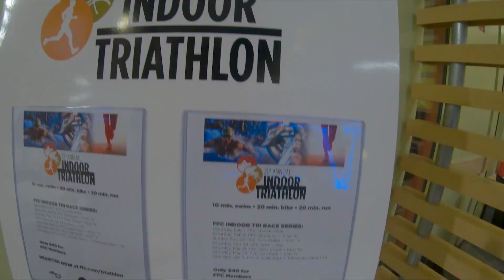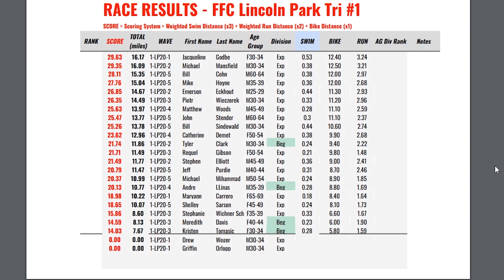Indoor Triathlon Results - First Triathlon of 2020!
On February 1, 2020 I completed my first triathlon of the year at the FFC Lincoln Park in Chicago IL.  Thanks again to everyone that helped put this event on.  It was a great season primer for me.

Hey everyone - I live in Chicago and am currently training for two key races in 2020.  The 70.3 Half Ironman Des Moines event on June 21, and the Chicago Marathon on October 11.